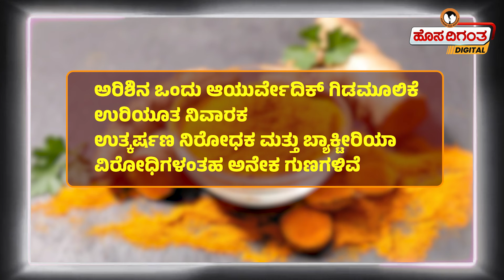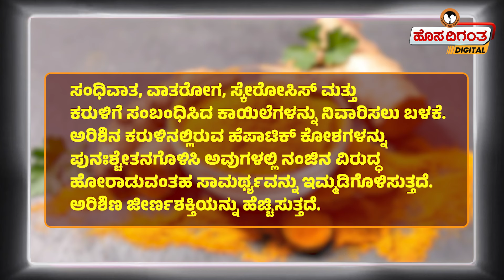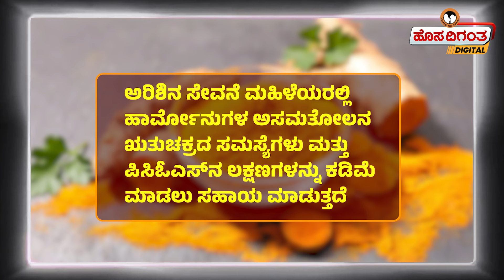Haldi Ceremony | ವಧು ವರರಿಗೆ ಅರಿಶಿನ ಶಾಸ್ತ್ರ ಯಾಕೆ..? Hindu Marriage | Kumudavalli | Hosadigantha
Haldi Ceremony | ವಧು ವರರಿಗೆ ಅರಿಶಿನ ಶಾಸ್ತ್ರ ಯಾಕೆ..? Hindu Marriage | Kumudavalli | Hosadigantha Digital